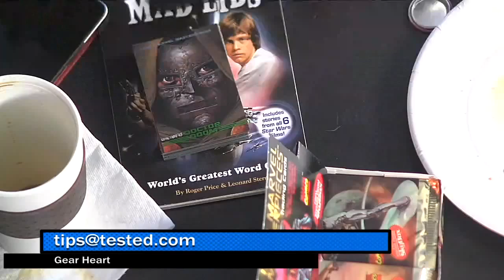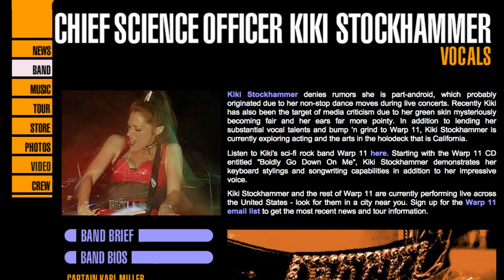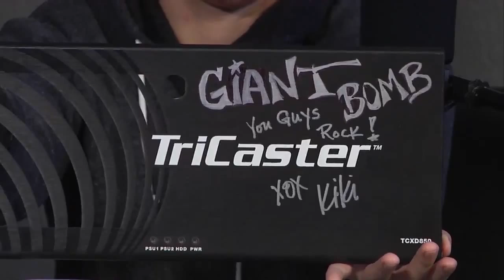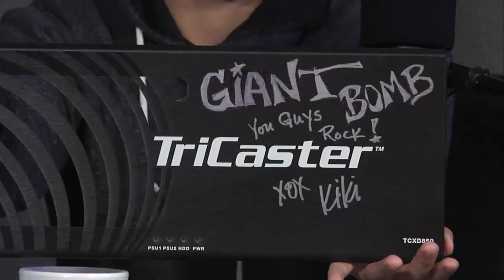OCTOBERKAST 2012 - Part 6 - Patrick Norton, Drew Scanlon, Bricked Begins!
OCTOBERKAST 2012 can't stop 'til it's got enough. We're joined by Tekzilla's Patrick Norton and Giant Bomb's Drew Scanlon, where we continue talking about North Korea, airport security checkpoints, and the future of the future.

BUT WAIT, THERE'S MORE! Bricked makes its triumphant comeback, and for the first time ever, it's a fair competition. That's right, Norm and Will face off in the ultimate LEGO builders battle. Who will be victorious? Watch and see...

We do OCTOBERKAST every year to support Child's Play

Please tell your friends about OCTOBERKAST! Send them to the complete playlist here: